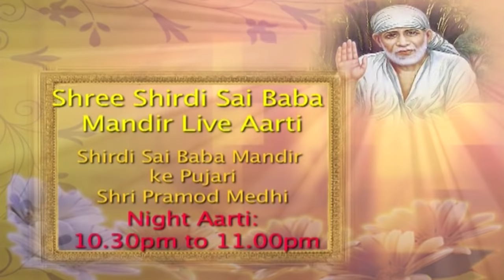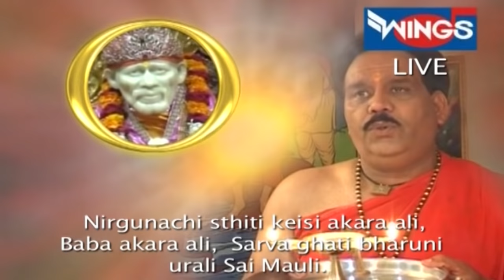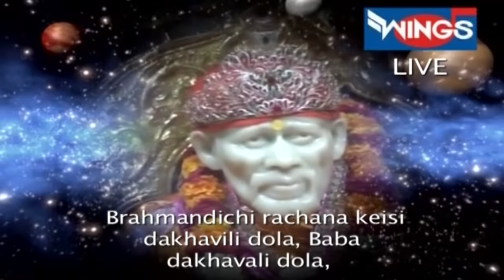Shirdi Sai Baba Aarti - Shej Aarti Night 10:30 PM by Mandir Pujari Parmodh Medhi (Live feel)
Album: Shree Shirdi Sai Baba Mandir Live Aarti
Song : Shree Shirdi Sai Baba Night Aarti 10:30Pm To 11Pm
Singer :  Parmodh Medhi
Lyrics : Traditional